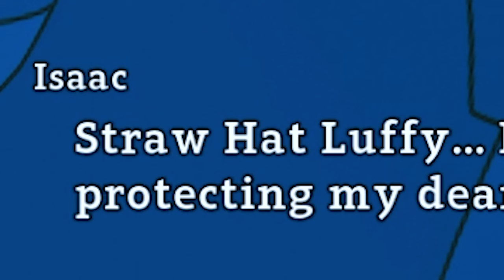This One Piece🏴‍☠️ Game is HILARIOUS!😂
Ayy, we're back to One Piece World Seeker! I'm not going to lie.. one of the reasons I haven't been uploading this game was because I was kind of scared that it's not going to perform as well as all the other episodes, it's kind of stupid I know haha but you know, I try to put in a lot of work I each one of these and the perform extraordinarily well compared to my other videos. its like a gold mine and i strike gold with each upload of this game. inevitably, im going to hit a rock and im not going to be as happy, and I feel like I have higher expectations. I don't know how to explain it but here it is! hopefully it does well and pushes me to 500 subscribers!

Android 16
Android 18
Android 21
Beerus
Captain Ginyu
Cell
Frieza
Gohan (Teen)
Gohan (Adult)
Goku (Super Saiyan)
Goku (SSGSS)
Goku Black
Gotenks
Hit
Kid Buu
Krillin
Majin Buu
Nappa
Piccolo
Tien Shinhan
Trunks
Vegeta (Super Saiyan)
Vegeta (SSGSS)
Yamcha
Android 17
Bardock
Broly
Cooler
Goku
Vegeta
Vegito (SSGSS)
Zamasu (Fused)
Broly (DBS)
Gogeta (SSGSS)
Goku (GT)
Janemba
Jiren
Videl
Gogeta (SS4)
Goku (Ultra Instinct)
Kefla
Master Roshi
Super Baby 2
Labcoat 21
episode 1
part 1
part one
episode one
episode 2
part 2
part two
episode two
episode three
episode four
episode five